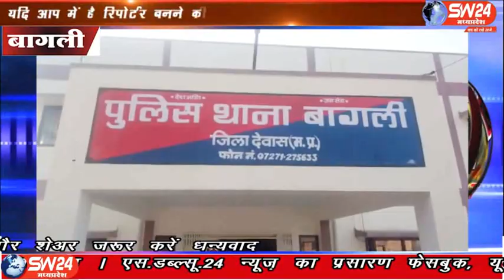sw24news bagli, 02.02.2020